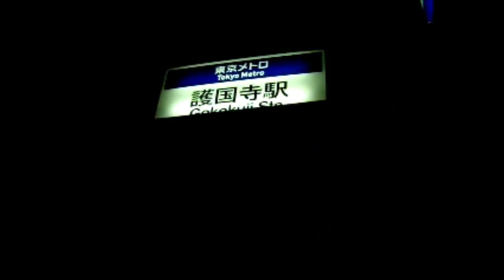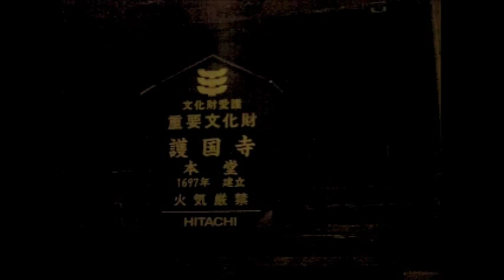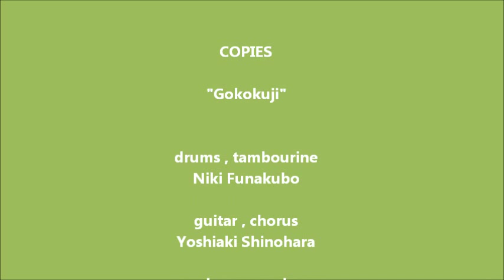COPIES "Gokokuji"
Gokokuji

ああそうさ　言いたいことがある
素直になんないといけないと分かってた
ああこんなつまんない生活は
考えていたらやってらんねー

靴を履いて次を待って
とにかく何も考えない
高架下に沿っていけば続く
終わることはないんだろ
早く続きを見せてくれ

ああそうか　なにも怖くない
夜になっても街灯が消えても
辿っていくものは分かっている
飲みきれると思って買って捨てた
いつからだろう
腹減ったな